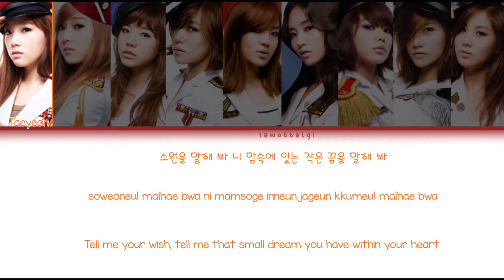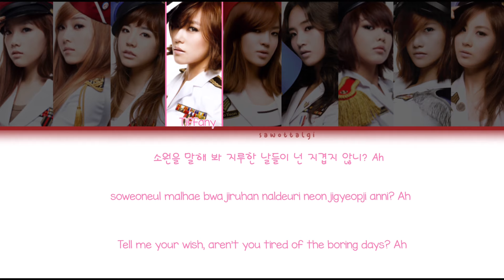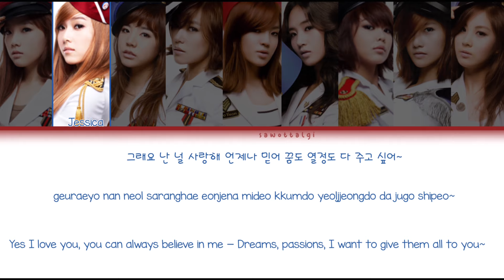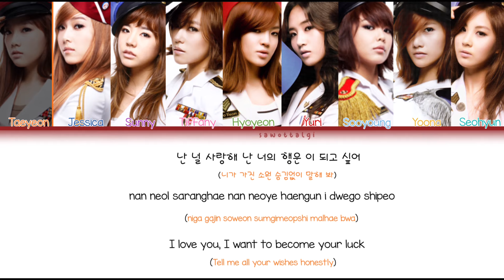Girls' Generation/SNSD (소녀시대) - Genie/소원을 말해 봐(Tell Me Your Wish) Color Coded Lyrics-Han|Rom|Eng)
gee was what made them famous, yes...but ooooo this song was what REALLY made them famous... it solidified that they weren't some one hit wonders but that they were really a force to be reckoned with, this was the beginning of their peak imo, their true peak was in 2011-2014

but anyway, this is my favorite snsd title track and concept OF ALL TIME, i have yet to see any group do this concept like snsd did, sure some groups did do this marine girl type of concept, but they didn't quite do it like snsd imo (no hate just saying aaaaa)

and from here on we have officially reached the era of snsd where they were basically untouchable, it was because of snsd that so many girl groups debuted...especially in 2009 LOL which is what we know as "the girl group renaissance"

oh and TAEYEONS ADLIBSSSSS AAAAA BEST PART

Members and Color Codes

Taeyeon ✦ Orange
Jessica ✦ Dark Blue
Sunny ✦ Purple
Tiffany ✦ Pink
Hyoyeon ✦ Green
Yuri ✦ Red
Sooyoung ✦ Light Blue
Yoona ✦ Yellow
Seohyun ✦ Teal

Album ✧ 소원을 말해 봐 (Genie) (Tell Me Your Wish (Genie)
My Bias ✧ Tiffany, Yuri, Yoona